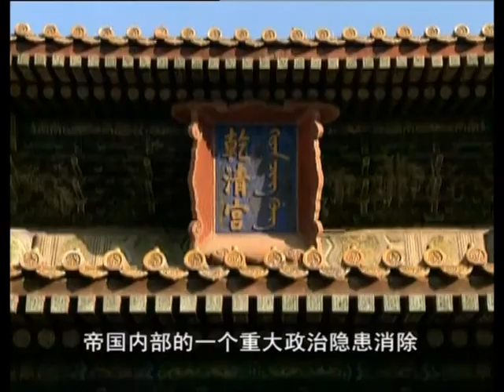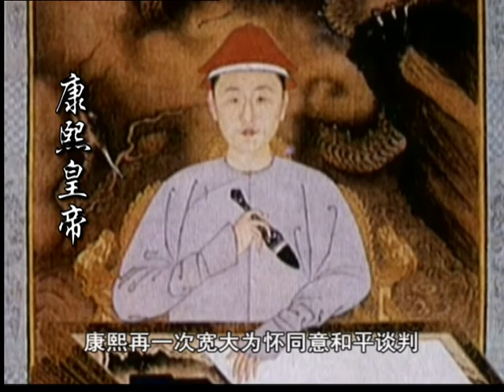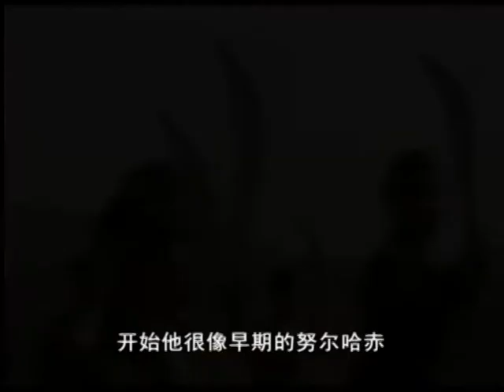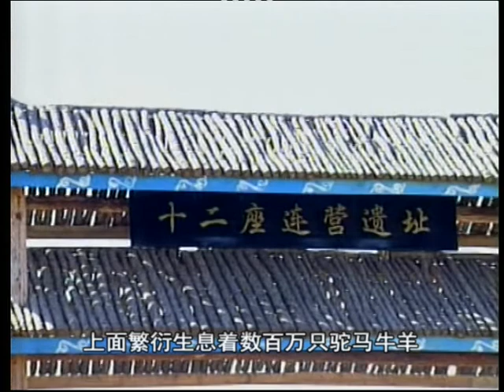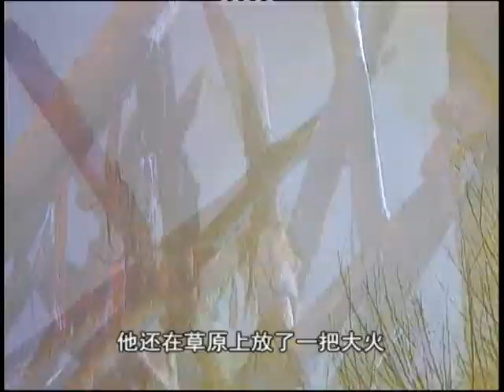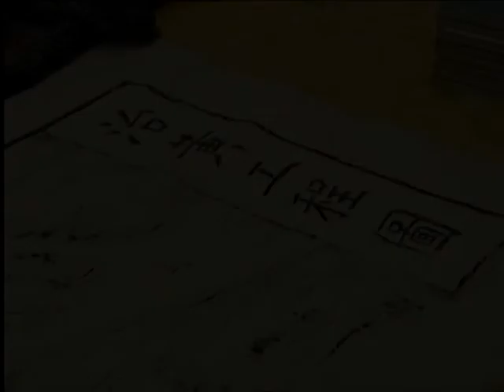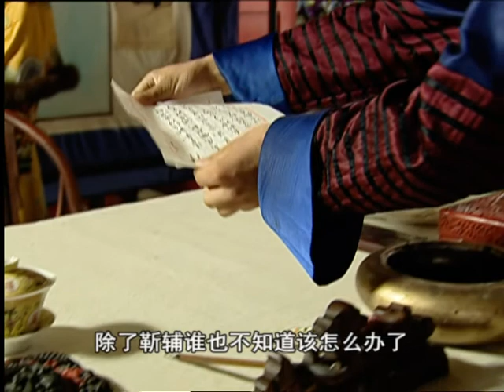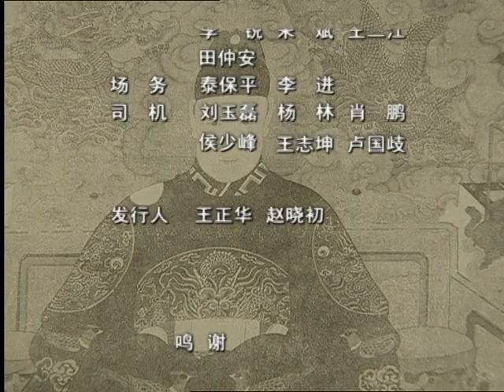前清秘史20（主演：佟佳、孟古、叶赫、李成梁）